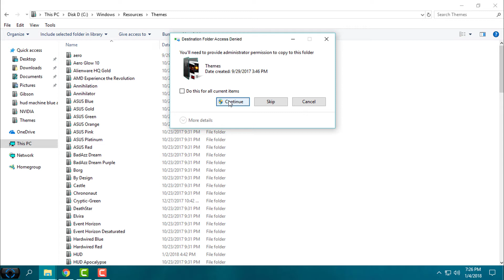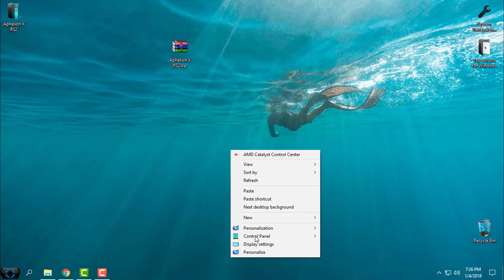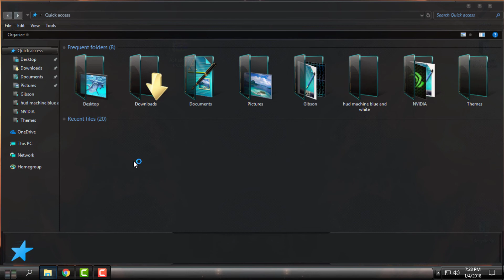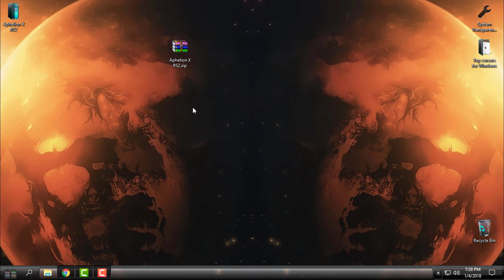Windows 10 theme Aphelion X RS2 and RS3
Theme Credits
Mr GRiM - custom import scripts
devillnside- Original Theme Design

Methods to Install Custom Themes
Windows 10 All-In-One Installer with Uninstaller
OR
ThemeSignatureBypass by Big Muscle (Recommended)

Installing themes on Windows 10:

Some Tools You May Need

ONE
OldNewExplorer is the Windows 10 (and Windows 8.1, and 8) shell extension / tweaker which can undo "improvements" to file browsing made in newer Windows versions. Everything is optional for your liking.
For best results, use these settings:

StartIsBack++ for Windows 10
What's hot about StartIsBack on Windows 10 now?
Full taskbar skinning!
Ability to reduce resource usage by disabling newer Start menu and Cortana processes from prelaunching
Ability to use adequately sized (32x32) large icons and larger start menu button on taskbar
Modern icon glyphs on Start menu right hand pane
Modern blur, drop shadow and immersive context menus for start menu
Fully dynamic DPI aware start menu and configuration app
New modern style with round user picture
Lots of new minor additions and tweaks

It is always recommended to create a restore point before installing any custom third party themes